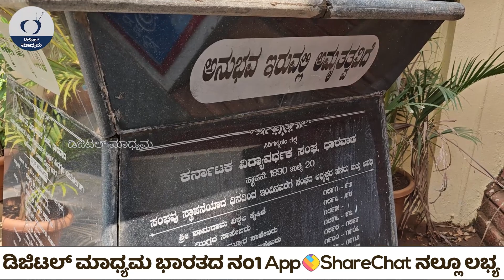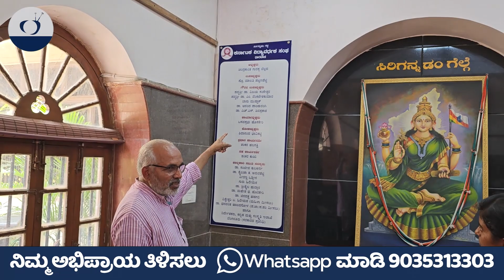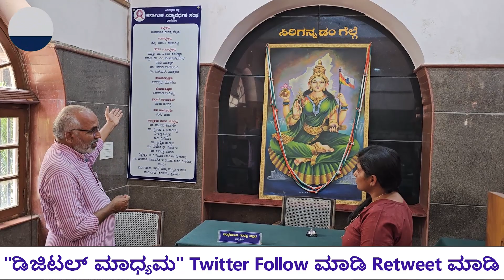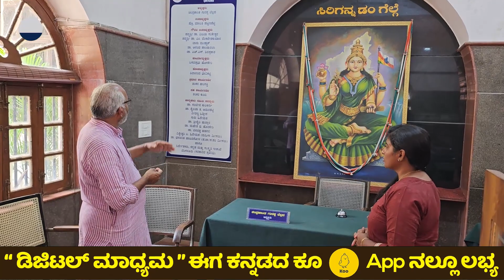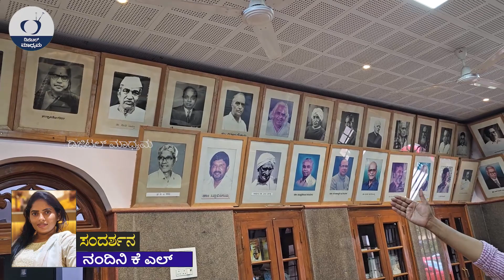ವಿದ್ಯಾವರ್ಧಕ ಸಂಘದ ಎಲೆಕ್ಷನ್ MLA ಚುನಾವಣೆಗೂ ಕಮ್ಮಿಯಿಲ್ಲ.! ಆಡಳಿತ ಹೇಗಿದೆ| Karnataka Vidyavardhaka Sangha-4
ಈ ವಿಡಿಯೋದಲ್ಲಿ ಉತ್ತರ ಕರ್ನಾಟಕದಲ್ಲಿ ಮರಾಠರ ಪ್ರಬಲಿದ ನಡುವೆ ಕನ್ನಡ ನಾಡು, ನುಡಿ ಸಾಹಿತ್ಯ ಕಟ್ಟಲು ಕಾರಣವಾದ ಕರ್ನಾಟಕ ವಿದ್ಯಾವರ್ಧಕ ಸಂಘದ ಸಮಗ್ರ ಇತಿಹಾಸವಿದೆ. ನೋಡಿ ಅಭಿಪ್ರಾಯ ತಿಳಿಸಿ
ಪ್ರೀಯ ವೀಕ್ಷಕರೇ...
ಧನ್ಯವಾದಗಳು
Nandini Akarsh

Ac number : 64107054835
Ifsc code : SBIN0040200
Branch : ADB branch , Hassan

Dharwad district history, Dharwad vaade, Dharwa vaade tour, Dharwad dynasity, Dharwad vaade History,
Dharwad Kingdom, Dharwad fort  videos, Dharwad samrajya, Dharwad desai palace,

belagaum vaade videos , turamuri vaade videos , chachadi vaade videos , tallur vaade videos ,
kerakalamatti vaade videos, kokatanuru vaade History, shindekurabetta vaade, mummagatti
vaade,menedal vaade, gajendragada vaade history, kavalur vaade, kittur vaade, shirasangi vaade,
navalagunda vaade, yadahalli vaade, neginala vaade, itigatti vaade, surpur vaade, arbhavi vaade,
ontimuri desai vaade
uttara karnataka palace tour, uttara karnataka vaade tour, north karnataka vaade, waade kannada
information, vaade film, vaade kannada documentry, vaade shooting places,
Digital Maadhyama vaade, Digital Madhyama Karnataka vaade tour, Digital
Maadhyama vaade itihasa, Digital Maadhyama vaade story, digital maadhyama
desai life story, Digital Maadhyama waade, Digital Maadhyama uttarakarnataka
Story, Digital Maadhyama uttara karnataka palace, digital maadhyama uttara
karnataka fort
karnataka History, uttarakarnataka History, Uttarakarnataka Famous Places,
Vaade Tour, Farm Tour, karnataka vaade Tour, Belagaum History, Athani History ,
Bailhongal History, Belgaum History, Chikkodi History, Hukkeri History, Khanapur
History, Ramdurg History, Raybag History, Saundatti History, belagaum history
Documentry,
North karntaka History Videos, Bagalkote History Videos , Bijapur History Videos,
Gadag History Videos, Dharwad History Videos, Haveri History Videos, Bellary
History Videos, Bidar History Videos, Kalaburagi History Videos, Koppal History
Videos, Raichur History Videos, Vijayanagara History Videos, Yadgir History
Videos, Hyderbad karntaka
Digital Maadhyama NandiniKL, Digital Maadhyama Akarsh Haralakatta, Digital
Maadhyama nandini gowda kl, digital maadhyama videos, Digital Maadhyama
Documentry, digital madhyama kannada, nandini akarsh, digital maadhyama
travel story, digital maadhyama kannada youtube channel, digital maadhyama life
story, digital maadhyama vaarada kathe, digital maadhyama nammakathe nimma
veerappan story, rajkumar kidnap story, Police story, darshan, Sangolli Rayanna,
karnataka Chief Minister Life story, kannada Cinema Celebrity Life story , IPS
officer Life story, kitturu history, Kittur Rani channamma Life story